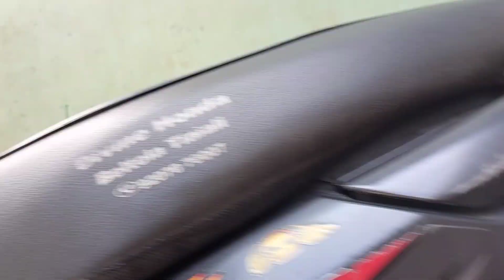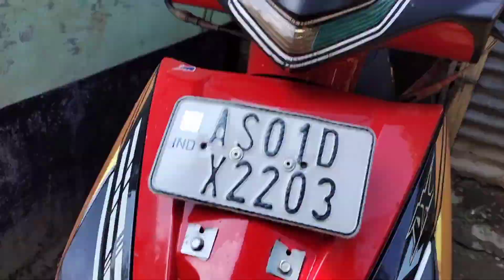বিশ্ব কৰ্মা পূজা Special Vlog || পূজাৰ দিনাও গাড়ী ভাঙিল 😭😭 || 2022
বিশ্ব কৰ্মা পূজা Special Vlog

পূজাৰ দিনাও গাড়ী ভাঙিল 😭😭

Prasenjit Vlogs Assam

বিশ্ব কৰ্মা পূজা Special Vlog || পূজাৰ দিনাও গাড়ী ভাঙিল 😭😭 ||

plz video টো শেষলৈ চাব

আৰু যিসকল মানুহে dislike কৰে কৰিব পাৰে কিন্তু plz কি ভূল হৈছে comment কৰি কব তেতিয়া আগলৈ ভূলবোৰ ঠিক কৰিবলৈ try কৰিম
                                           ধন্যবাদ